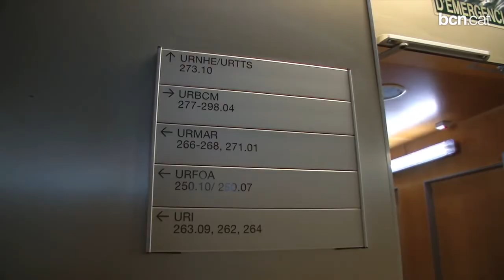Els científics obren portes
A la jornada de portes obertes del Parc de Recerca Biomèdica de Barcelona els científics que hi treballen han mostrat les instal•lacions als ciutadans.